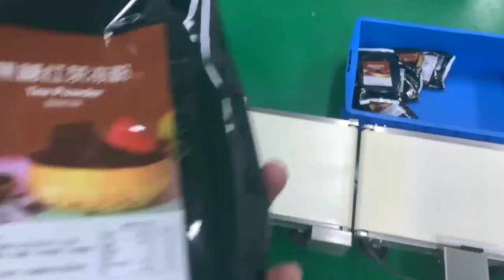Plastic Film Label Applicator For VFFS, HFFS Packing Machine